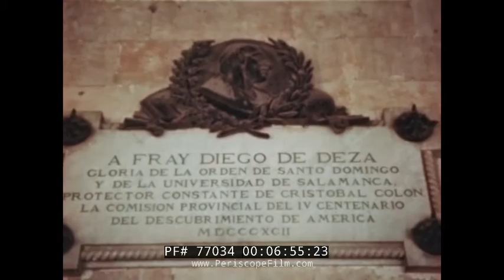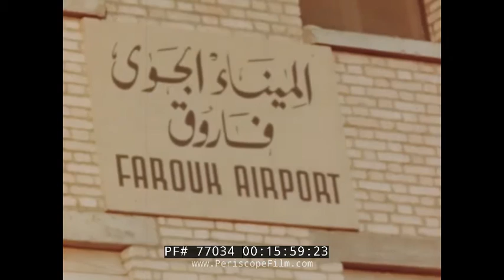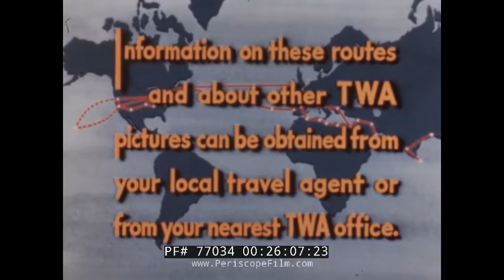TRANS WORLD AIRLINES FLIGHT INTO TIME 1940s EUROPE & HOLY LAND TRAVELOGUE 77034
Flight into Time is a gorgeous color vintage travelogue made by Trans World Airlines or TWA, which takes viewers through some of Southern Europe and Northern Africa’s most historic sites and possible stops for vacationers. The film references the importance of each location, the daily lives of the locals and interesting things visitors might do or see throughout their trips in Portugal, Spain, Italy, Egypt, Syria and Greece.

Travel in this era was aboard a Lockheed Constellation, seen at the 1 minute mark.  TWA provided terrific trans-Atlantic service in this era with stewardesses delivering hot meals during the "Flight into Time."  The Lockheed Constellation ("Connie") was a propeller-driven, four-engined airliner that was built by Lockheed Corporation between 1943 and 1958 at Burbank, California. Lockheed built 856 in numerous models—all with the same triple-tail design and dolphin-shaped fuselage. Most were powered by four 18-cylinder Wright R-3350s. The Constellation was used as a civil airliner and as a military and civil air transport, seeing service in the Berlin Airlift and the Biafran airlift. It was the presidential aircraft for Dwight D. Eisenhower.

1:07 Airborne on a TWA, we see the luxury and comfort offered to the passengers who are going on a trip to Lisbon Portugal
2:05 Lisbon- Fortress held be various conquest, Vasco de Gama’s cathedral, erected in celebration of finding a route to India
2:29 A bull fight
3:35 Sailing in the harbor, and an insight into the daily process of getting ready for a fish market.
5:04 A voice reading a passage in the pages of Seneca, the Rolls, meant to be imagined as Columbus’s own voice.
5:38 Overhead shot of Madrid Spain, the aqueduct, the Visigoths and the night’s Templars among other cultural structures built throughout Spanish history.
7:00 Grenada the Feast of Corpus Christi procession, where we see a parade of priests complete the hold ritual.
8:10 The passengers arrive in Rome, where we see ruins and the reliefs carved into the arches. The beauty of the colosseum are
10:26 St. Peter’s Square, with all it’s beauty and bustling crowds.
11:35 The daily life of an Italian farmer, narrating his expectations for the visit.
13:15 Venice’s world famous gondola’s cruise down the channels
15:05 Greece The ruins are depicted while listing the many poets and philosophers.
15:50 Planes technical crew navigate the passage to the next destination
16:25 Cairo, Egypt, Bethlehem, Nazareth, the River Jordan and the Sea of Galilee, a listing of the holy sites are accompanied by scenes of their locations with their complimenting biblical stories.
19:35 Syrian castles where knights stood watch
19:50 The Arabic process for making coffee are shown
21:25 The pyramids of Egypt
22:29 Farmers planting a field with ox, ships on the Nile and the city streets filled in an open market
24:10 Shepard’s at Cairo, a luxury hotel where patrons sit in full enjoyments of each others company
25:00 Alexandria Beaches of the Mediterranean, where swimmers in vintage suits are delighting in the sand and surf.